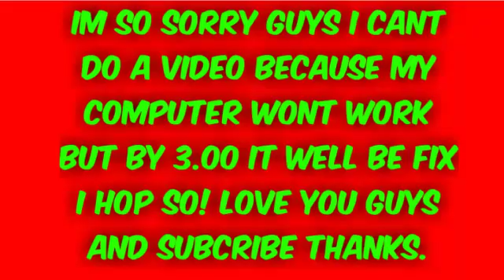Im posting on my phone now even if i want to